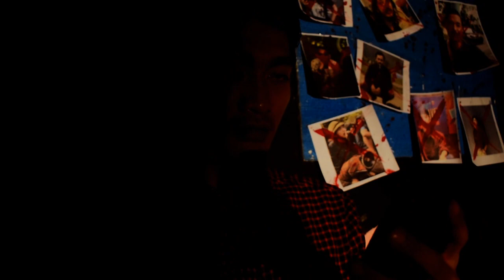SESAK " The Courage That Appears " - FILM PENDEK ( Teater Awal Bandung )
SESAK adalah tentang seseorang yang mempunyai karakter psikologis yang sangat aneh dan beda dari kebiasaan manusia, film pendek ini menceritakan tentang pribadi seseorang yang mempunyai kesakitan jiwa dan mencoba untuk melakukan pembunuhan terhadap korban yang sedang dimangsanya.
"Banyak yang bilang aku beda"
Directed  : Ilyas Mate
DOP         : Halim Apu
Cast         : Icuy Premus, Ekky Abeng, Reza Nois, Rusdi Mecek
Lighting  : Ahmad Bacok
Make Up : Riky Oet
Editor      : Si Leng
Support  : Teater Awal Bandung